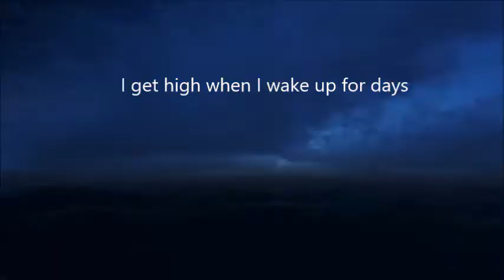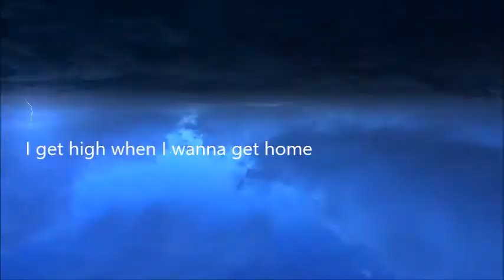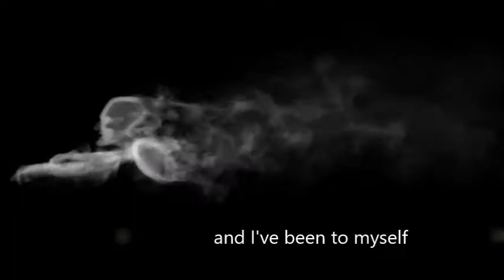In the Darkest Night